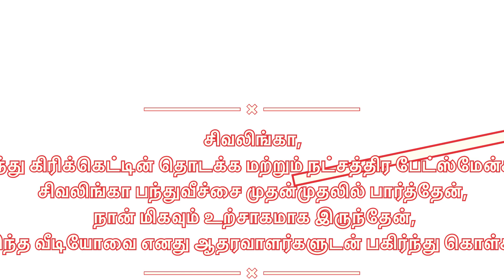I Think This is Rare Video🎾🏏💚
Sivalinga ,He is One of the Opening and Star Batsman Of Tennis Ball cricket,first time I saw the Sivalinga bowling, I really Excited, So I sharing this video with My Supporters💚

சிவலிங்கா, டென்னிஸ் பந்து கிரிக்கெட்டின் தொடக்க மற்றும் நட்சத்திர பேட்ஸ்மேன்களில் ஒருவர், சிவலிங்கா பந்துவீச்சை முதன்முதலில் பார்த்தேன், நான் மிகவும் உற்சாகமாக இருந்தேன், எனவே இந்த வீடியோவை எனது ஆதரவாளர்களுடன் பகிர்ந்து கொள்கிறேன்💚